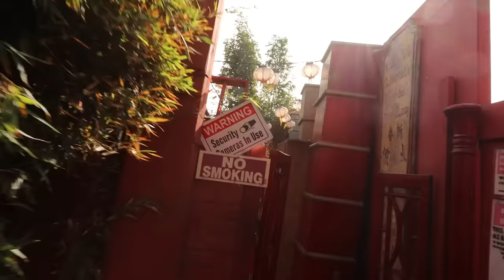SAVING MY GIRLFRIEND FROM WORLD'S MOST DANGEROUS CRIMINAL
Today Topper Guild finds his girlfriend who is trapped by the world's most dangerous criminal, and he tries to save her with a real bounty hunter! Topper and the bounty hunter need to get super clever in order to out smart the brilliant criminal... Do they get Topper's girlfriend back?